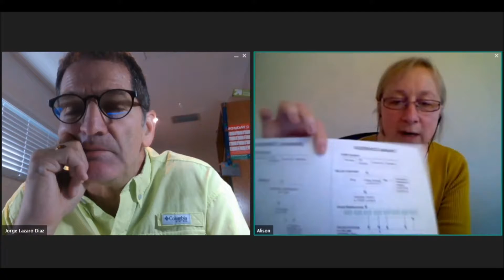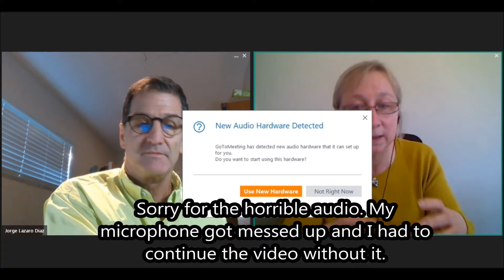Don't Leave Your Memberium Site Marketing for Last- Defining Infusionsoft Success #71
Building membership sites requires you market and sell it. Whether you're using Memberium, LearnDash or another membership site building platform, working on the marketing of your e-learning or membership site isn't something you want to leave to the end. It's easy to underestimate the effort required to get that built right.

In this episode of "Defining Infusionsoft Success," Jorge and Alison Boyle discuss Alison's efforts to build her Infusionsoft learning project. Alison shares the work she has put into building the marketing and sales funnels used to promote her program.

Jorge Lazaro Diaz is president and founder of Larry Jacob Internet Marketing. He's an Infusionsoft Certified Consultant and a Memberium Certified Implementation Partner.  He hosts his video blogs / podcasts, "Defining Infusionsoft Success" and "Transforming Small Business Thinking."

He runs a digital marketing agency meeting the Infusionsoft membership website needs of Keap and Infusionsoft by Keap users.  He and his team have developed extensive expertise building Infusionsoft powered membership sites having developed extensive expertise using systems like Memberium, AccessAlly, WPFusion, WishList Member.

Jorge and his team have a real passion for working with owner-led businesses, working to leave them feeling empowered and confident about their future.